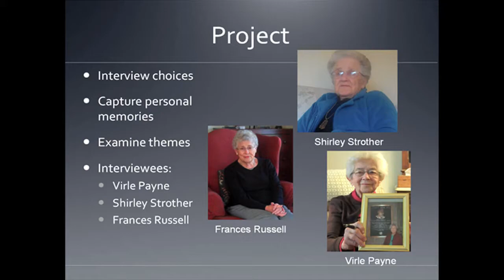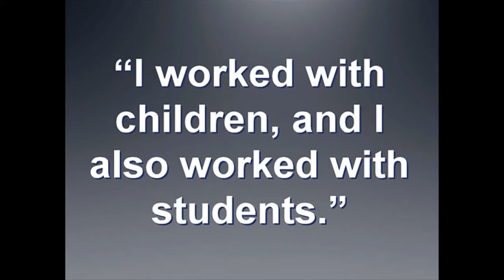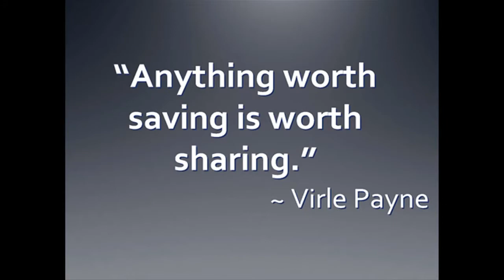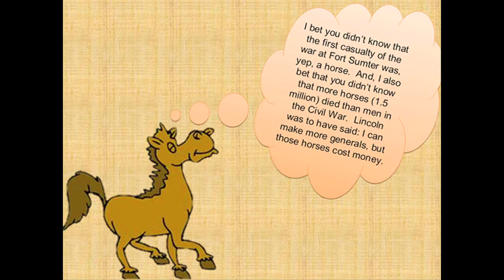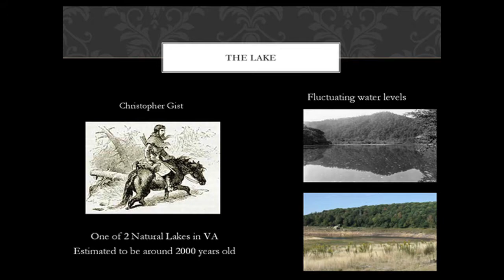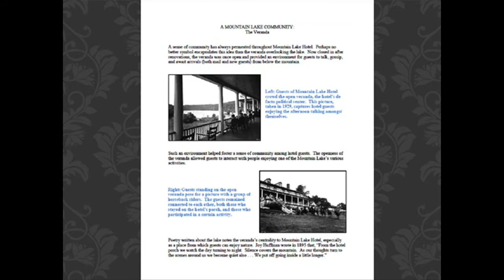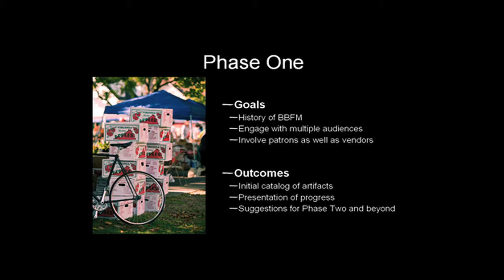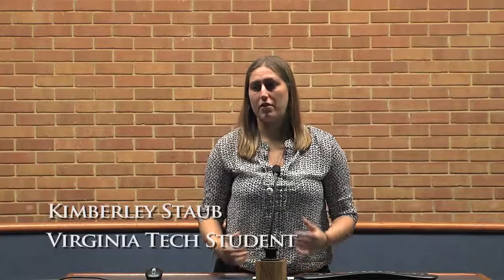2011 Historic Lecture Series: Public Histories of Blacksburg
Virginia Tech Students